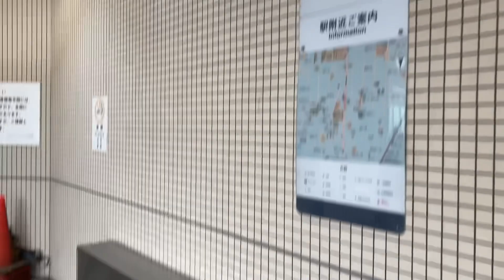駅の記録408 Osaka Metro 今里筋線 清水駅 改札外(2024/05/15)